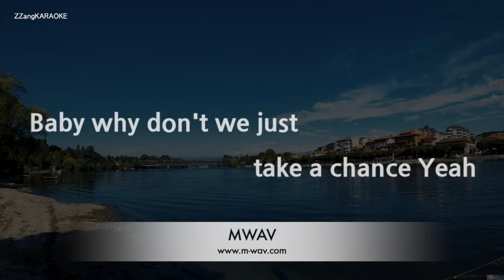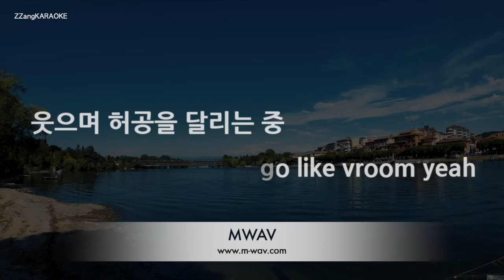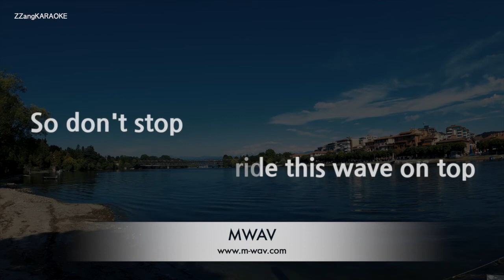[짱가라오케/노래방] 강다니엘(KANGDANIEL)-Outerspace (Ft. 로꼬) [ZZang KARAOKE]